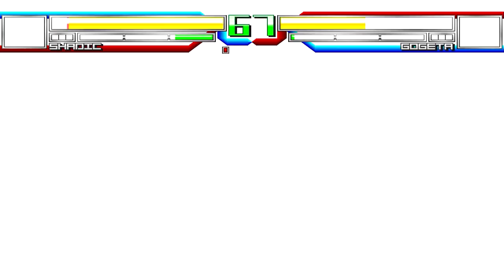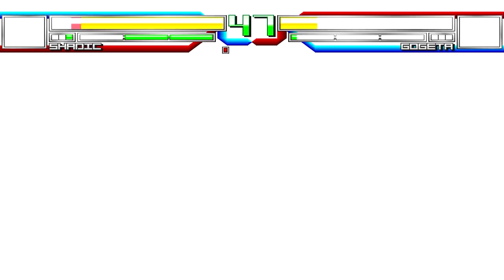This NEW FUSION char between Goku & Gohan has DRIP (Gokhan in MUGEN)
Download MUGEN & customize your own fighting game! *it's FREE*

Like the music used in the video?

Looking for the beautiful people who made my artwork, intro, or outro? Look no more!
Intro by: Kedo
Banner by: Axilife
Outro by: Axilife
Thumbnail by: Axilife

Curious about what I use? Peep the setup
Microphone: Blue Yeti x Professional Condenser USB
Keyboard: CORSAIR K70 MX Red Mechanical Gaming Keyboard
Mouse: Logitech G403 Prodigy
Headset: ASTRO Gaming A40 TR Wired
VR Headset: HTC Vive Cosmos
Recording software: Mirillis Action!
Graphics card: NVIDIA GeForce GTX 1080 Ti

Hey, my name is Axil, a 20-year-old from Connecticut! I still feel like a kid at heart whos dream will always be to become a YouTuber. If you have any suggestions as to what I should do on the channel, tweet at me or let me know down in the comments below & I'll take it into consideration.

Made it this far? Comment "AXIL GANG" in the comments down below so I know you're a real one